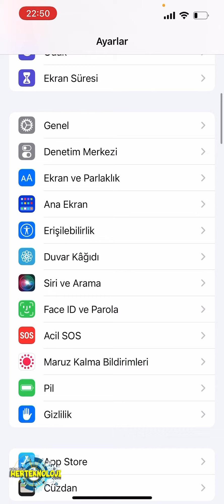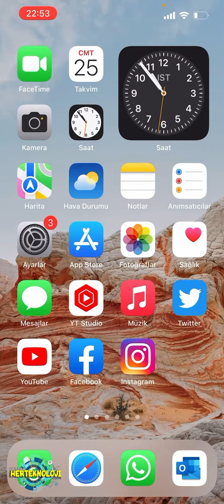iPhone kapalıyken dokunarak El feneri nasıl açılır Cevabı videomuzda.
iPhone arka ekrana çift dokunma ile El feneri açma nasıl yapılır ? Cevabı videomuzda.